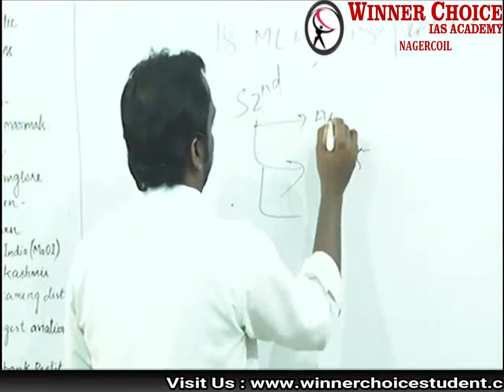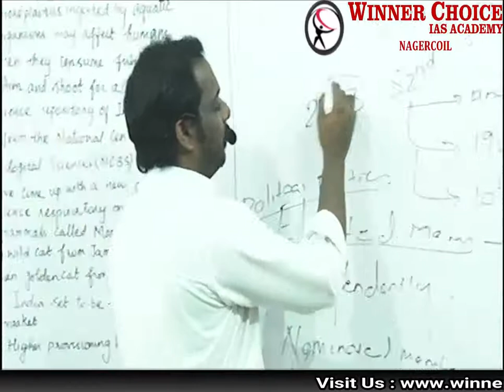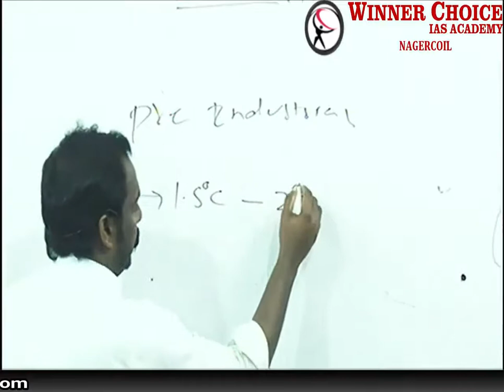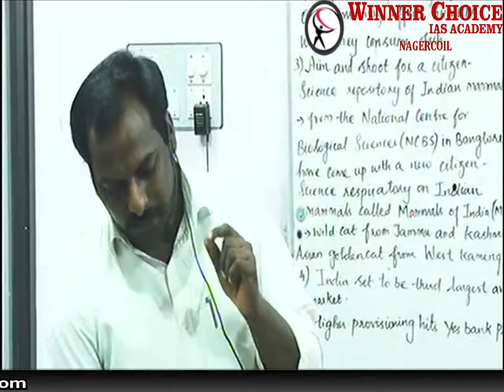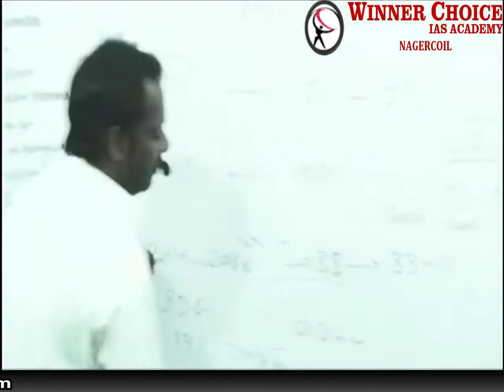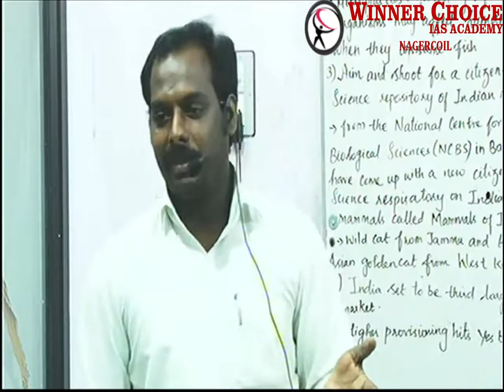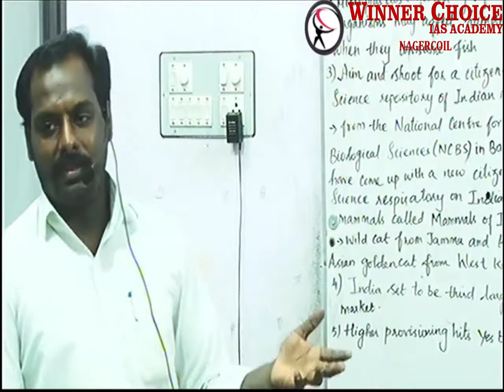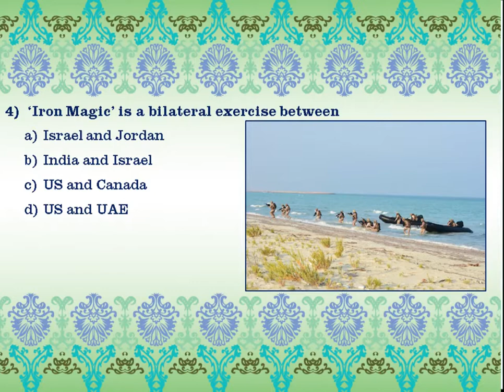The Hindu News Paper Analysis - 26-Oct-2018